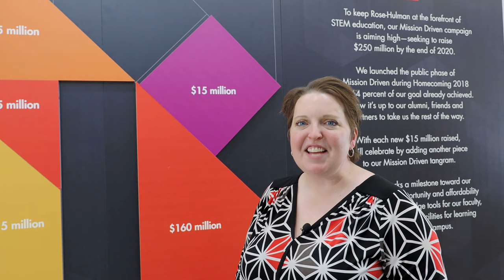Mission Driven $220 Million Milestone | Rose-Hulman Institute of Technology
Philanthropy has shaped our institute since Chauncey Rose founded the school in 1874. To mark our $220 million milestone of the Mission Driven campaign, here are 220 images that showcase the generous history of our alumni, friends, faculty and staff.